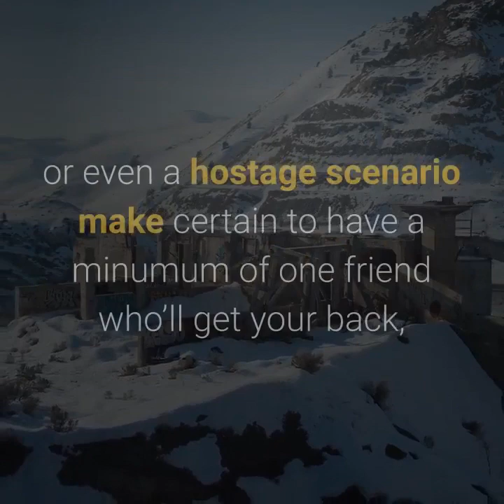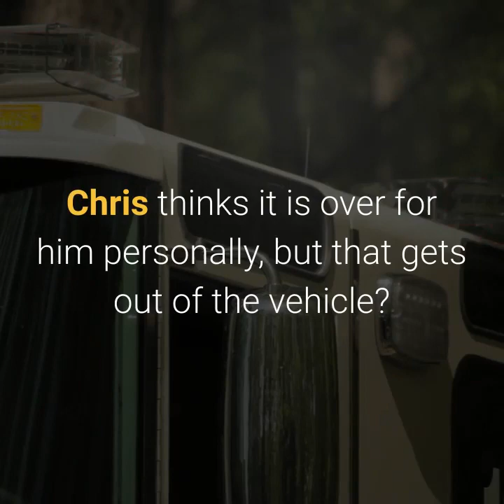Friends Horror movie characters playing card shirt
Friends Horror movie characters playing card shirt - Best Gift for you - Trending Tee -Funny T-shirt in USA